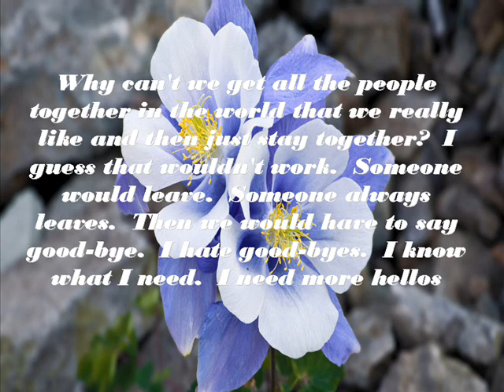Jaquelyn Torres.wmv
Jaquelyn Torres